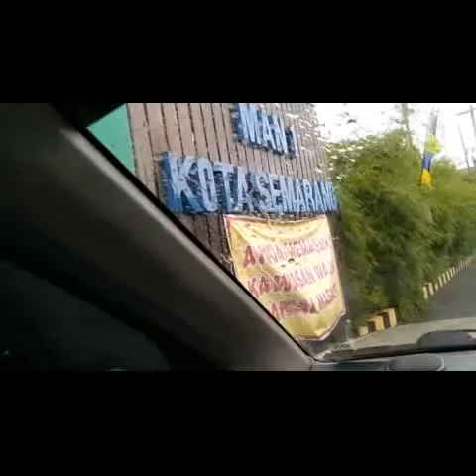Kesabaran Di Uji...Mondokkan Anak disaat Pandemi ..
Di Aulia Center Demak sementara tidak ada acara saambangan hanya nganter paketan saja dan di PPDU MAN 1 Semarang..mau kembali ke pondok setelah liburan harus rapid test..